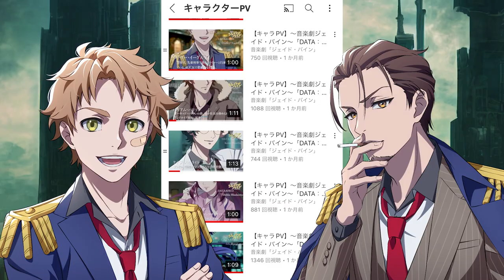【忙しい人のための】47秒でわかるジェイドバイン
2022年11月17日（木）〜23日（水）まで
シアター1010にて開催される舞台
音楽劇「ジェイド・バイン」を知るための動画。

そう言われてみるとなんだろう？
友達に聞かれたけど、うまく説明できない

そんなあなたのお悩みを４７秒で解決します。

【 CAST 】

前川 優希　黒崎 真音

君沢 ユウキ　谷 佳樹
松村 龍之介　 志村 玲於（SUPER★DRAGON)

反橋 宗一郎　千葉 瑞己　深澤 大河
花奈 澪　沖野 晃司
　ZAQ

杉本 新(THE SIXTH LIE)

村田 充

【 STAFF 】

演出  伊勢 直弘

原案／音楽監修  黒崎 真音
脚本  花奈 澪

衣装  マッシュトラント
ヘアメイク 松前 詠美子
宣伝美術／撮影  大柳 玲於
イラストレーター  ちゃまこう
ロゴデザイン  山本 カヲル
キャラクターデザイン  黒崎 真音

楽曲製作  KEYTONE
主題歌 「Singularity」 黒崎 真音

製作 【ジェイド・バイン】製作委員会